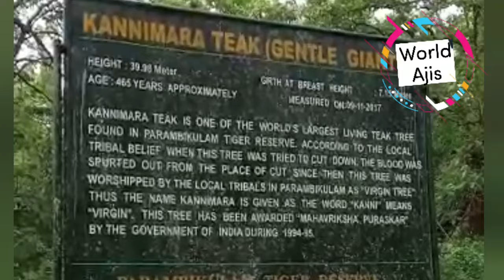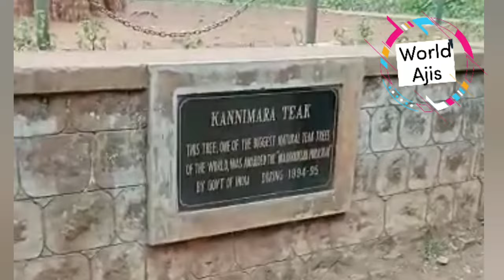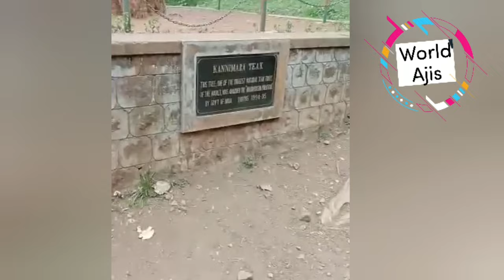500 വർഷത്തിലധികം പഴക്കമുള്ള തേക്കോ. കന്നിമര തേക്ക് / Kannimarathekku Parambikulam